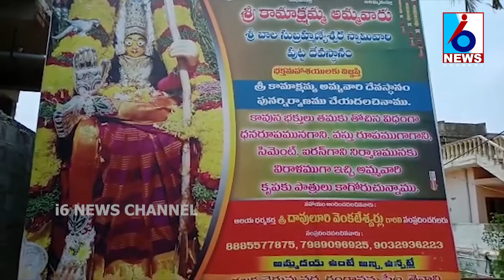Tenali lo Sree Kamakshi ammavaru devalayam lo punapratishta.....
Sree Kamakshi ammavaru devalayam lo punapratishta